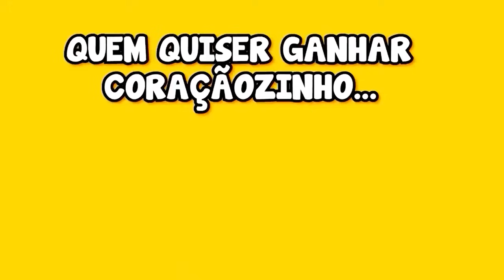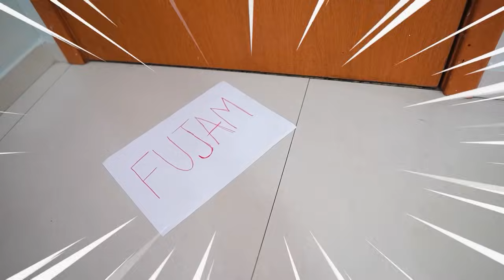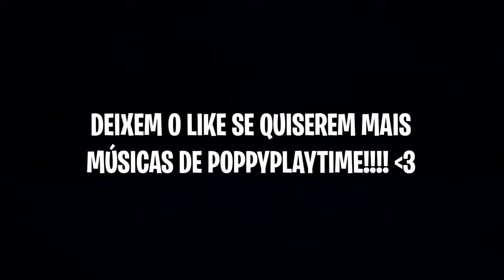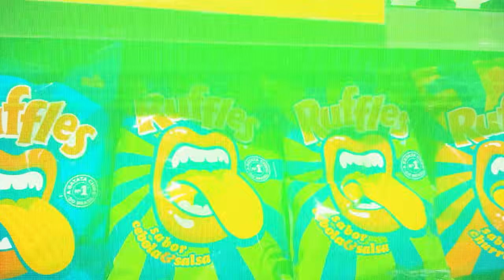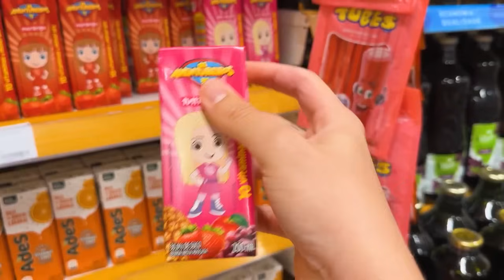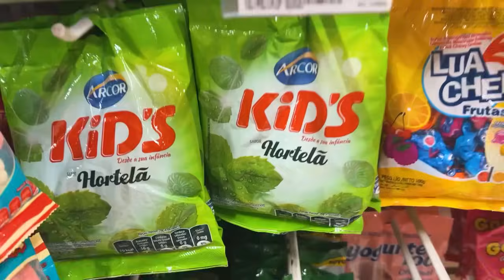♫ A HISTÓRIA ASSUSTADORA DO CATNAP, MISS DELIGHT NA VIDA REAL ♫ POPPY PLAYTIME 3